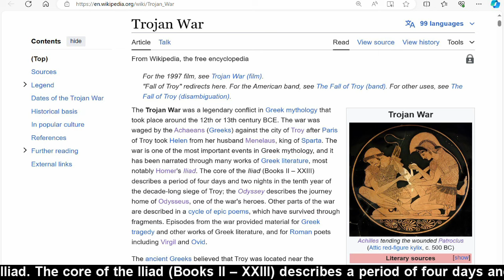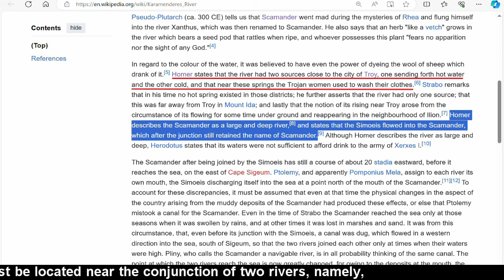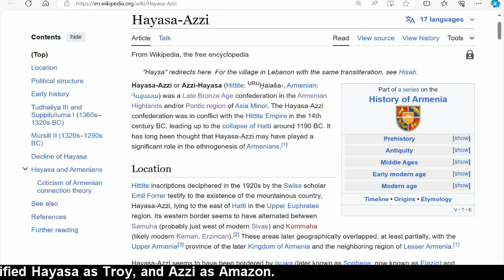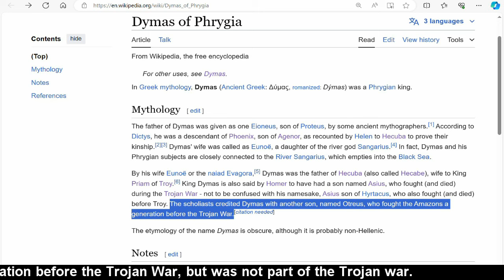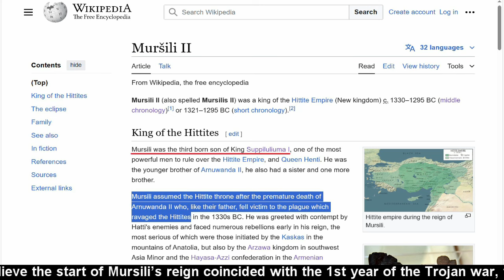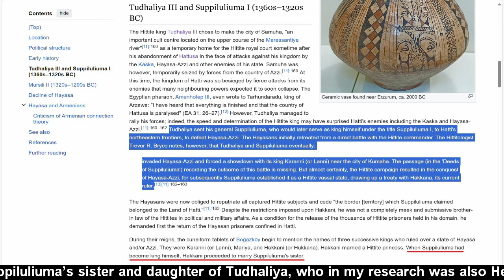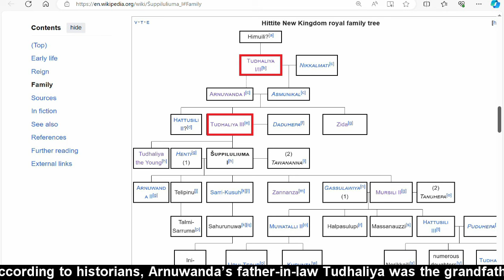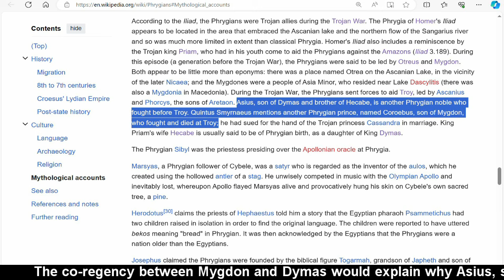Historic Trojan war- Priam was Hakkani, Dymas was Tudhaliya, Otreus was Suppiluliuma, Asius was Zida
The Trojan War was a legendary conflict in Greek mythology between the Achaean Greeks against the city of Troy. The war is one of the most important events in Greek mythology, and it has been narrated through many works of Greek literature, most notably Homer's Iliad. The core of the Iliad (Books II – XXIII) describes a period of four days and two nights in the tenth year of the decade-long siege of Troy.

The key to unlocking the historic Trojan war in my opinion, is to first identify who exactly the Trojans, the Amazons, and the Achaeans were in history because these were the major players in the Iliad. In my previous video titled “Historical Troy was in Eupatoria near the Amazon city of Themyscira on the Black Sea southern coast”, I talked about the alliance between the Trojans and the Amazons during the war, and how close was Themyscira, the capital of the Amazons, to the city of Troy (which I identified as Eupatoria), just 65 kilometers away from each other.

In that video I concluded based on Homer’s descriptions that the city of Troy must be located near the conjunction of two rivers, namely, Scamander (which I identified as the Iris or Yesilirmak river) and the Simoeis river (which I identified as the Lycus or Kelkit river). And Eupatoria, just like Troy, was located just south of where the Lycus flows into the Iris river. Both Eupatoria and Themyscira were near the southern coast of the Black Sea in Turkey in a region also known as the Pontic region of Asia Minor  in northern Anatolia, Turkey.

Also, in my other video titled “Troy was Hayasa, Amazon was Azzi, Anniya was Achilles & Mursili's eclipse on Trojan war's 10th year”, I identified the Trojan-Amazon alliance as the Hayasa-Azzi confederation located in the Pontic region of Asia Minor where also Eupatoria and Themyscira were located. I specifically identified Hayasa as Troy, and Azzi as Amazon.

I ended that video by saying that Mursili II’s historical solar eclipse was visible at the mouth of the Yesilirmak river (where according to Homer the Trojan war battles were fought) on August 2, 979 BC at 2:31:30 UTC just 17 minutes after sunrise. That day also marked the death of Patroclus, a close friend of Achilles, during the 10th year of the Trojan war. I dated Mursili’s eclipse using Stellarium in my video titled “Redating Mursili II's solar eclipse to August 2, 979 BC means Hittite chronology is 334 years too early”. This eclipse occurred in the latter part of Mursili’s 10th year. Thus, Mursili’s 1st year when he ascended the Hittite throne, coincided with the first year of the Trojan war.

In this video, I will now identify the historical personages and their associated character names in the Iliad which documented the Trojan war.